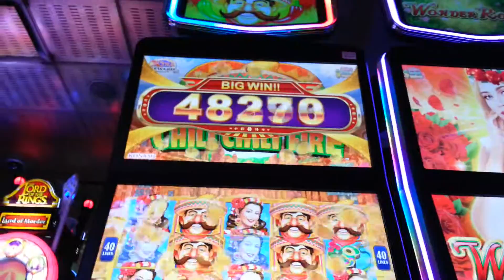Biggest line hit on YouTube max bet $4.80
Motor city casino Detroit Michigan this was one heck of freaking line hit ! Boom